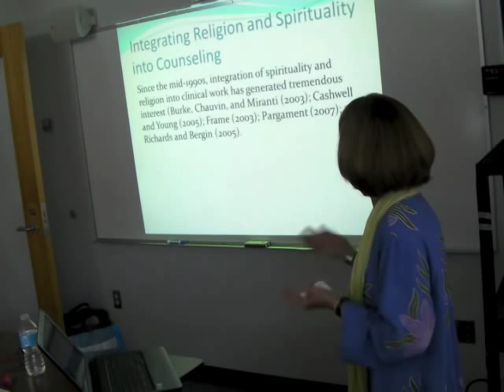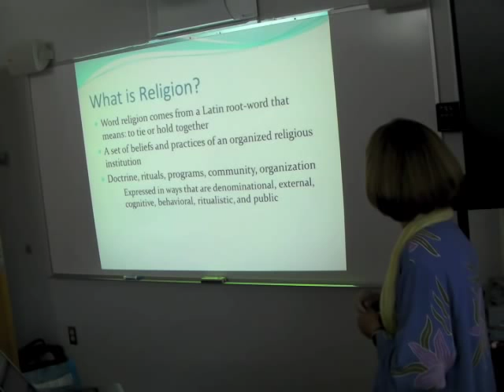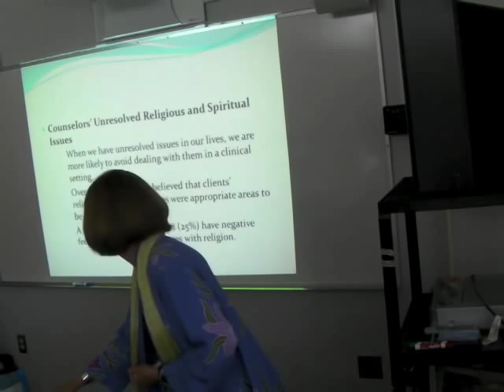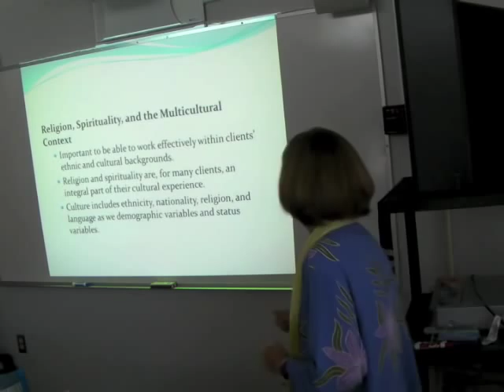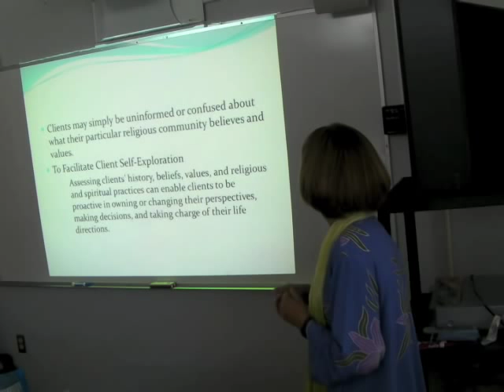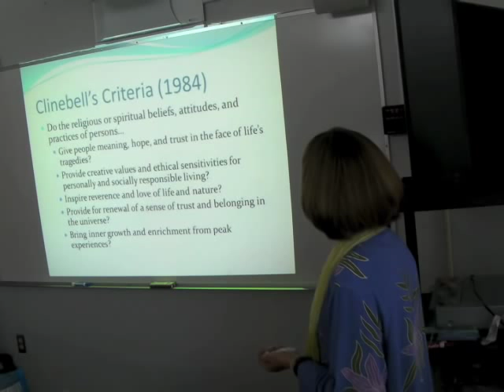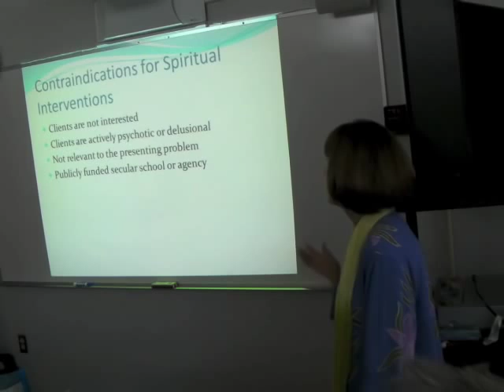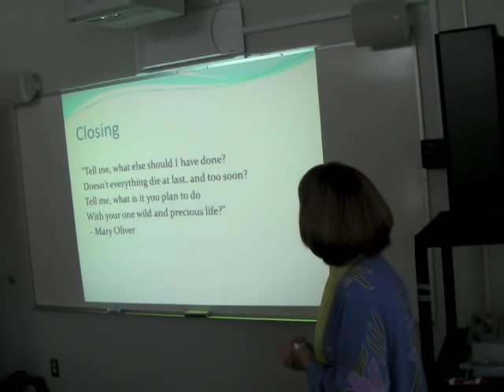Working with the Sacred: Spirituality in Counselling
Dr. Bobbie Birdsall - Chair, Counselor Education, Boise State University - discusses the need for integration of religion and spirituality when addressing diversity in counselling clients.